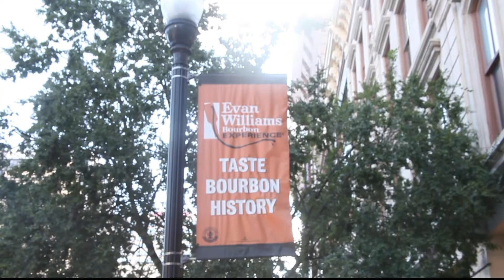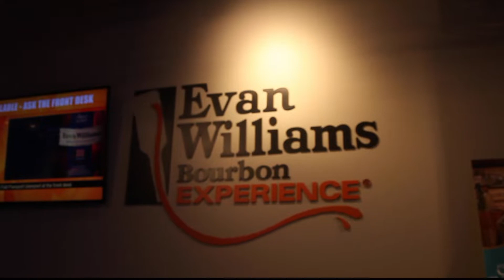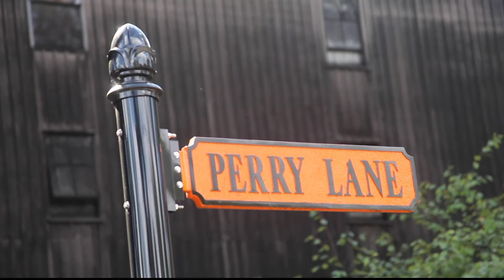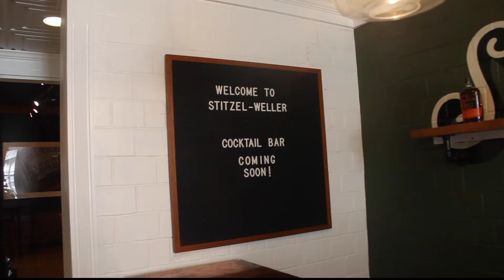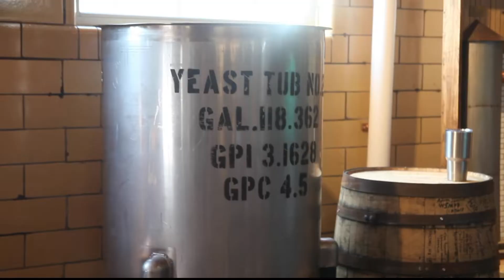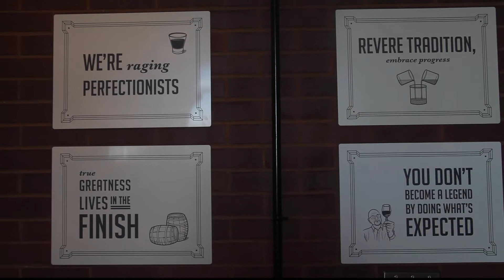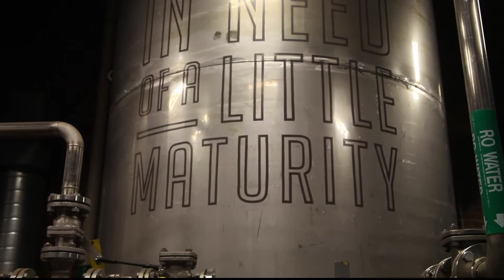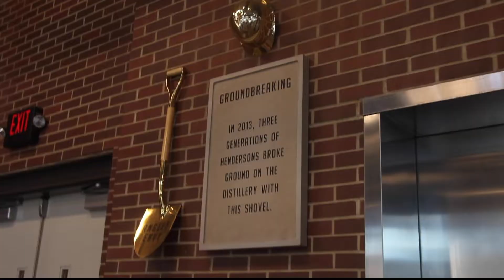DAY ONE ON THE BOURBON TRAIL! Bulleit, Angels Envy, and the Evan Williams Experience!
Bulleit, Angels Envy, and the Evan Williams Experience! Watch to the end for bloopers!